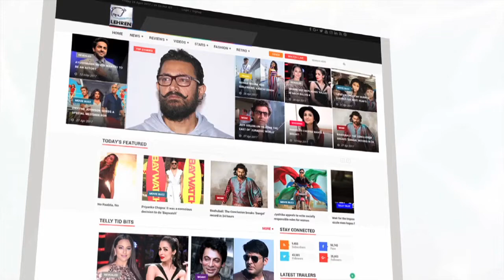Mtv Roadies Host Vj Gaelyn Mendonca Gets Married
Check out the wedding pictures of MTV Roadies VJ Gaelyn Mendonca in this video.